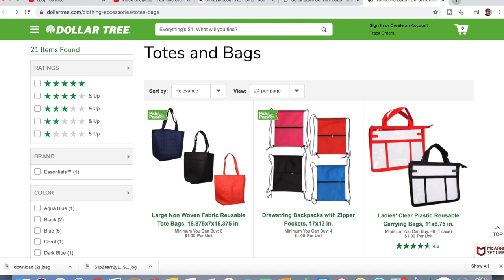5 Years Of Ubereats, Doordash & Postmates | 5 things I've Learned As A Driver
Being an Ubereats driver, a Doordash driver and a Postmates driver holds it's own advantages. The delivery industry is full of tactics you can use to make more money. In this video, RSG contributor Elijah covers 5 things that he's learned as a delivery driver that has made him more money when driving for Ubereats, Doordash and Postmates.